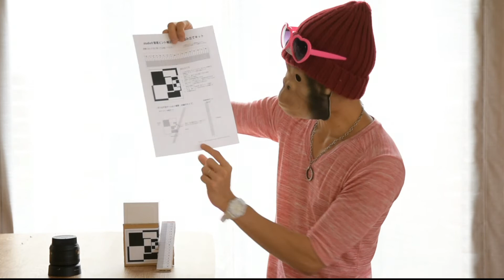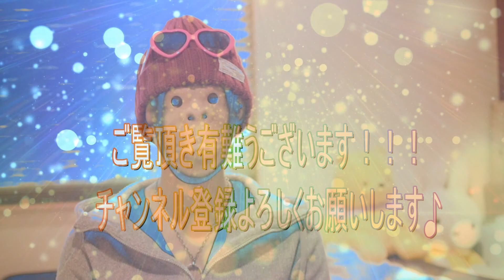AFピントの確認を自分で手軽に！～調整方法も～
ケイティーHOMEチャンネル

ピントチェックの方法
「Kumichan23 」さん

「Kumichan23 」さんも仰っていますが、本チェックキットは位相差検出式のカメラにしか適用出来ないそうです。コントラスト検出式は原理上，調整はできないそうです！